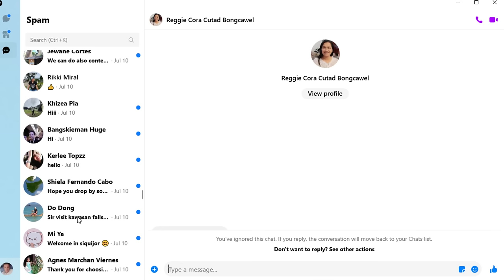НА НОВОМ ОСТРОВЕ ДЕВУШКИ УЖЕ ЖДУТ | ЕДУ ВЫБИРАТЬ ФИЛИППИНКУ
НЕ ГРУЗИТСЯ ВИДЕО НА ЮТУБ? Смотри те же видео на МОЕМ ДЗЕН КАНАЛЕ

ПОДДЕРЖКА КАНАЛА:
   - СБЕР или ТИНЬКОФФ по номеру: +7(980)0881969 (Сергей Сергеевич  И.)
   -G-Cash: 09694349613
   -Бангкок Банк: 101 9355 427
   -USDT (TRC20): TRSN3iu7m6yaWMrnqUUjpTssA9D2yUwGfU

Идея проехать по всему острову Бохол на мотобайке возникла у меня внезапно. Тут же я решил, что было бы неплохо познакомиться заранее с какими-нибудь местными филиппинками. Стоило мне только разметить пост в Фейсбуке как они  меня начали возводить в ранг звезды. Люди узнают на улицах острова, но плюсы всем очевидны, местные девушки все как одна ХОТЯТ ВСТРЕЧИ СО МНОЙ!
ПОЭТОМУ Я НАЧИНАЮ ЭТОТ БОЛЬШОЙ ТУР ПО ОСТРОВУ БОХОЛ, чтобы показать вам лучших из лучших представителей этого острова!